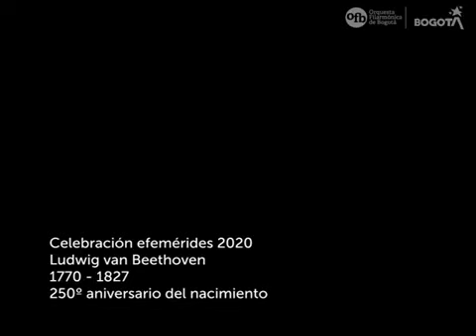Efemérides Musicales - Orquesta Filarmónica de Bogotá | BEETHOVEN - SCHUMANN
La Obertura Genoveva (Op. 81) de SCHUMANN se basa en la historia de Genoveva de Brabante, una leyenda medieval ambientada en el siglo VIII, que se cree fue basada en la vida de María de Brabante, esposa de Luis II de Baviera y que vivió en el siglo XIII. La historia inspiró la ópera de SCHUMANN, que ganó popularidad durante la primera mitad del siglo XVII, principalmente en Alemania en diversas puestas en escena teatrales.

SCHUMANN
• Obertura Genoveva

BEETHOVEN
• Sinfonía no.6

EfeméridesMusicalesOFB LaFilarmónicaTeConecta | Alcaldía Mayor de Bogotá - Cultura en Bogotá